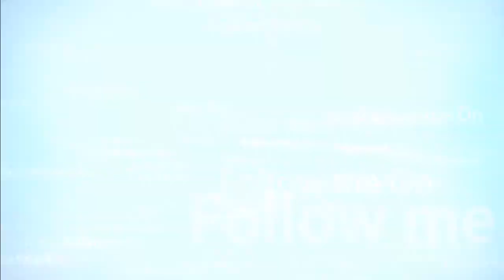SplinterCellBlackList 10 HD Missione 10 Impianto Gas Sabine Pass USA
Bellaaaa Raghi ecco con la 10 Missione di SplinterCell BL..dopo esserci quasi schiantati col Paladin affrontiamo  una missione in Impianto GAS bel casino:)

e siamo a 700 grazie raghiiii ;) vi voglio bene :) + attivi nei commenti ecc pero' dai dai ;)

Giocato su PS3
Registrato con Elgato GameCapture HD